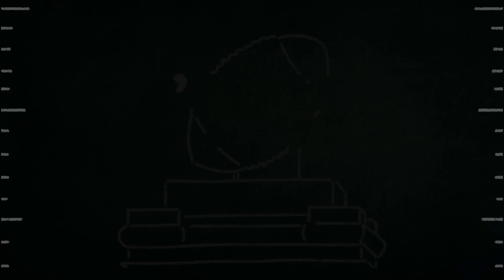Texas are Real Big 12 Contenders | 2023 Longhorns Football Schedule Breakdown & Predictions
Texas are Real Big 12 Contenders | 2023 Longhorns Football Schedule Breakdown & Predictions with Grayson Grundhoefer